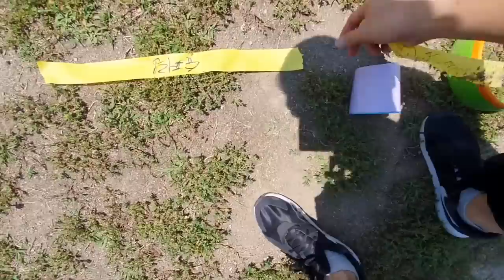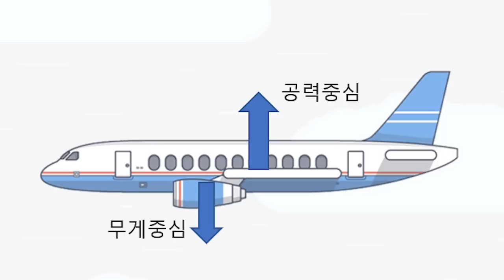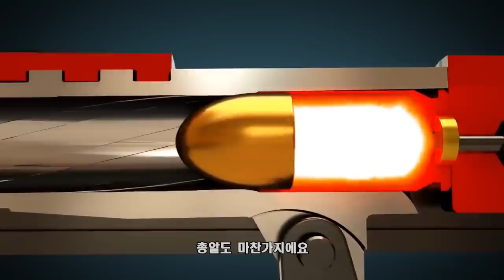링비행기가 100m 날 수 있을까..깜짝지식 [종이비행기국가대표]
[비행기 제작 도구]

하나 둘 셋 위플레이!
지난번에 진행한 다양한 링 비행기 실험 반응이 좋아서,
오늘은 동그랗게 생긴 비행체를 다 모아봤습니다!
종이비행기 링 비행기 부터 100m 날아가는 링비행기 까지!!
도데체 어떻게 날 수 있는지 링 비행기의 과학을 알아보죠.

다양한 장난감들과 더 놀라운 비행기들로 즐거운 컨텐츠를 만들어가겠습니다.
Lets WePlay!